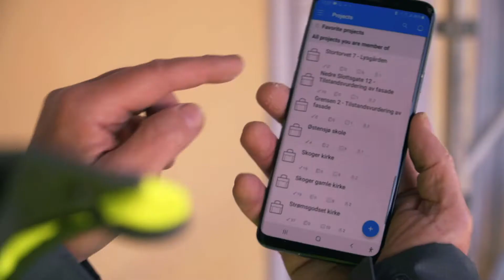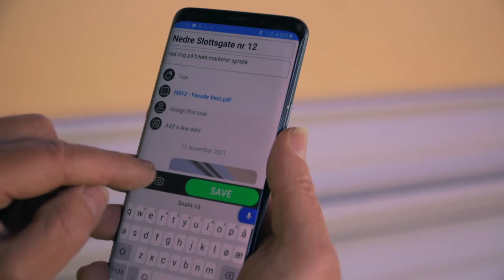Dokumenter Byggeprosjekt og Kvalitetssikring i Bygg og Anlegg | Effektivisering med Next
Rådgivende ingeniør J.C. Forester viser hvordan han bruker Next Field på sine befaringer.